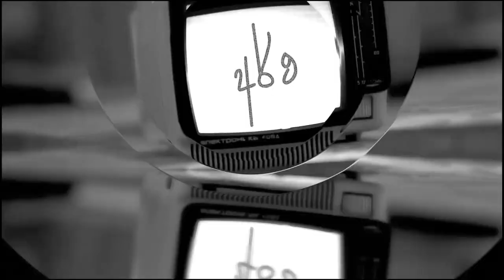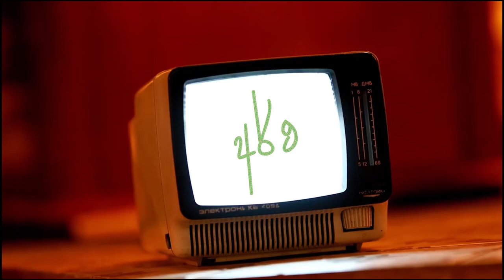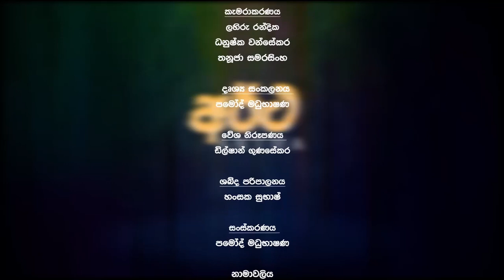VAPA Television |Artha| අර්ථ| 21 වන සියවසේ අභියෝග සහ අධ්‍යාපනය|මහාචාර්ය රොහාන් නෙත්සිංහ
වැඩසටහන් නිෂ්පාදනය සහ කලමනාකරණය - සුසන්ත ගුණවර්ධන
සම්බන්ධිකරණය - සුසන්ත ගුණවර්ධන
සහය නිෂ්පාදනය -   පමෝද් මධුභාෂණ / තනූජා සමරසිංහ
සම්පත්දායකත්වය - මහාචාර්ය රොහාන් නෙත්සිංහ
ඉදිරිපත් කිරීම -  සම්පත් පතිරාජ
කැමරාකරණය - ධනුෂ්ක වන්සේකර / තනූජා සමරසිංහ / ලහිරු රන්දික
දෘශ්‍ය සංකලනය - පමෝද් මධුභාෂණ
වේශ නිරූපණය - ඩිල්ෂාන් ගුණසේකර
ශ්‍රව්‍ය සංකලනය -හංසක සුභාෂ්
සංස්කරණය - පමෝද් මධුභාෂණ